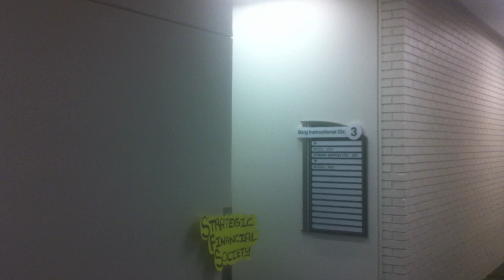Corpse of Dupage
Student film for our Intro to Film Art class at College of Dupage.